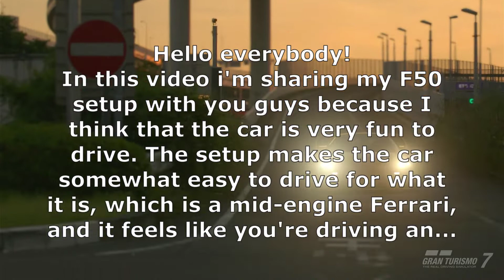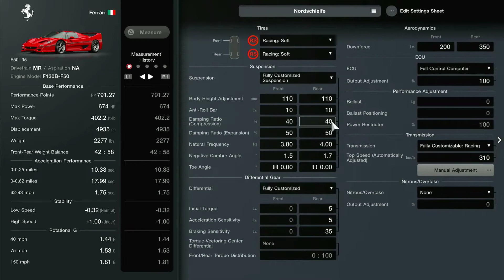GT7: Ferrari F50 6:06.8 Nordschleife Hotlap and Setup